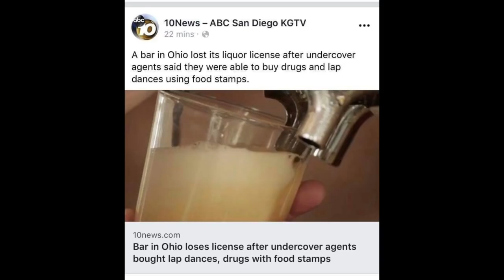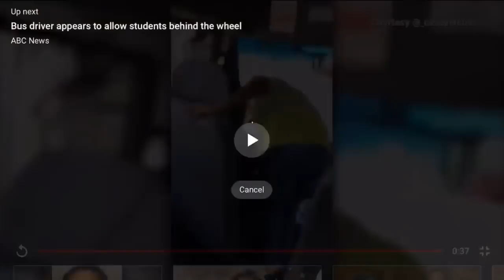Ts Madison +Tiffany Foxx "The Queens Supreme Court" 9/24/18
THEQUEENSSupremeCOURT Ledger 9-24-18 with Dishonorable Judges TsMadison and Special Guest @1tiffanyfoxx! Jurors Report to Jury Duty by using Hashtag TheQueensSupremeCourt on Twitter, Facebook, Instagram, AND Youtube. The call in number is 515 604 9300 access code 982884. The after show will be on Instagram LIVE follow @TheRealTsMadison and @TheQueensCourtOfficial. Remember to use hashtag TheQueensSupremeCourt.

Orlando LIVE show

Baltimore LIVE show